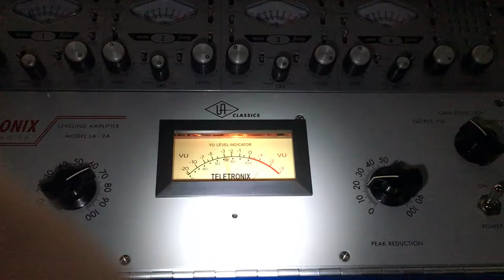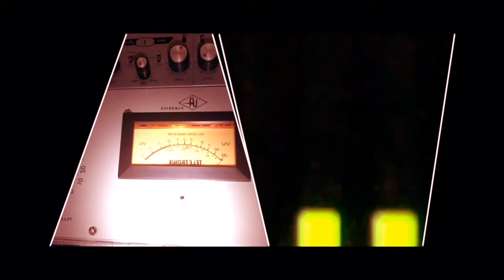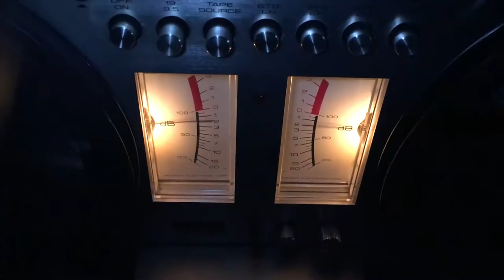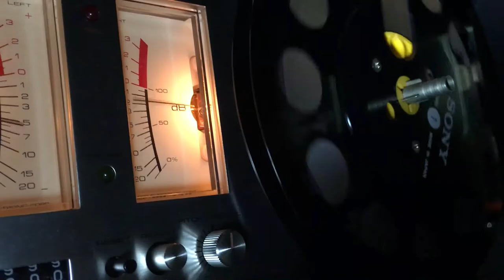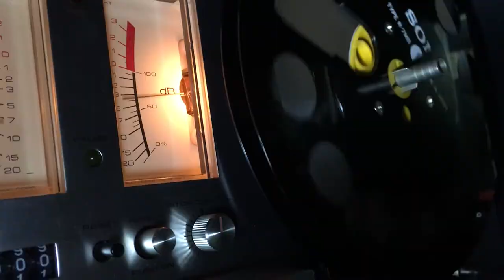Сладкие финики.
альбом-"стопудовдрузья, сборник-"шоколадный", CD-"оранжевый".
слова-Татьяна Гордеева
исполняет-ZEMSTII&Алексей Игнатов
видео ролик-рабочие материалы.